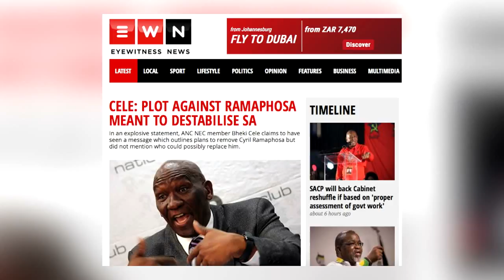KN Verslag: Word daar plek gemaak vir Nkosazana Dlamini-Zuma?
Riaan Cruywagen en Pieter-Louis Myburgh bespreek die besluit om Nkosazana Dlamini-Zuma as parlementslid in te sweer, en of dit op ’n kabinetskommeling dui.